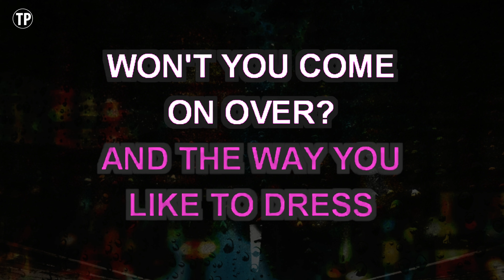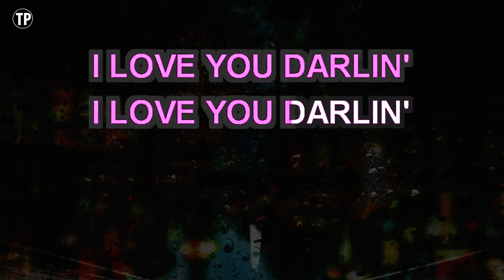Valerie (Tribute to Amy Winehouse) (Karaoke Higher Key) - Bruno Mars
Enjoy singing along with this Karaoke Version of Valerie (Tribute to Amy Winehouse) as made famous by Bruno Mars. (Higher Key Version)

Valerie (Tribute to Amy Winehouse) is a song originally recorded by Bruno Mars. This version of the song has been fully re-recorded and re-arranged by Miguel Galguera

Release Notes:
· Songwriters: RUSSELL THOMAS PRITCHARD, BOYAN CHOWDHURY, ABIGAIL HARDING, DAVID ALAN MCCABE, SEAN FRANCIS CALEB PAYNE
· Publishers: EMI BLACKWOOD MUSIC INC, EMI MUSIC PUBLISHING LTD